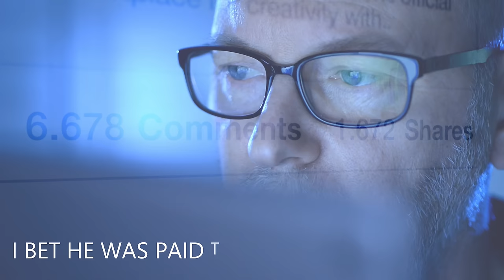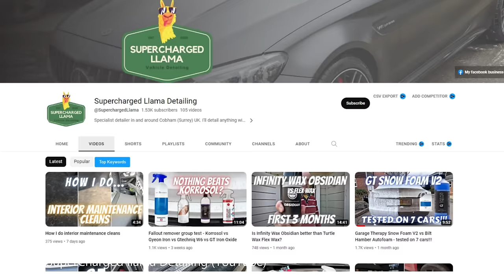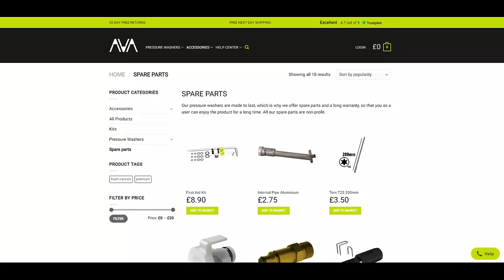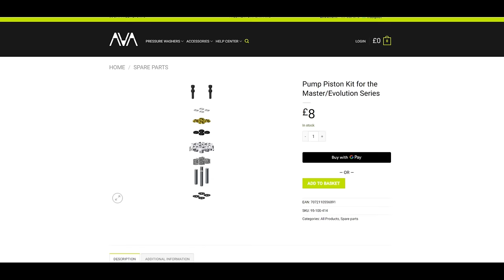AVA P70 - The “ONLY” Pressure Washer you will EVER NEED for Car Cleaning?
Have AVA Just created the greatest pressure washer of all time? I invite a Pro Detailer test the AVA P70 evolution V4 along with some new accessories to see if it can live up to the high expectations of the Detailing Industries Biggest Critic.

Please note that this is the Ava P70 Evo v4. Ava sell another variation of the P70 called the Master which differs slightly to this pressure washer. featured model is linked in this video.

Ava Go P55
Ava Smart P60 Bundle
Ava Master P60
Ava Evolution P60

Joining me today is Adrian from Supercharged Llama Detailing YouTube Channel who shares his honest opinions on this New Pressure Washer.

If you want to learn more about making money through detailing and learn about the business side and how you can make a passive income from running a business from home then subscribe to the channel. We also cover best tools to invest in to help reduce costs long term and come up with ways to make the most money per car.